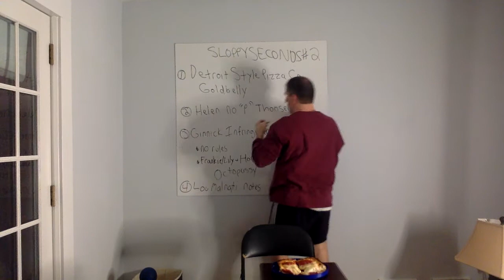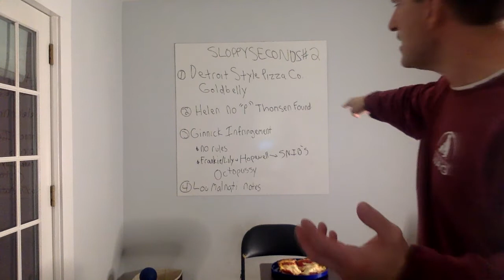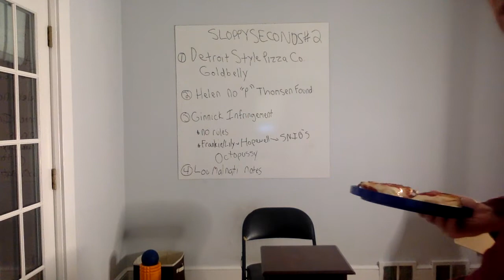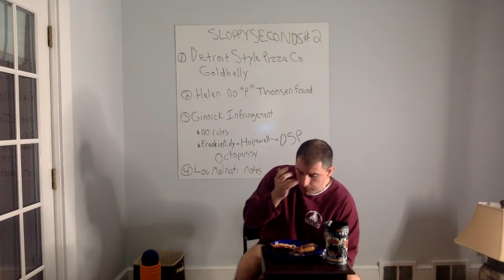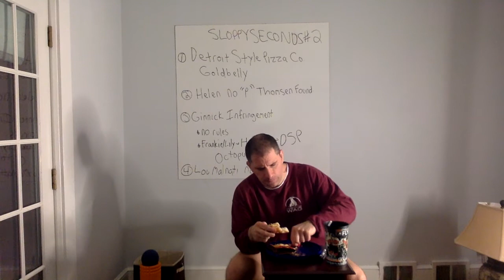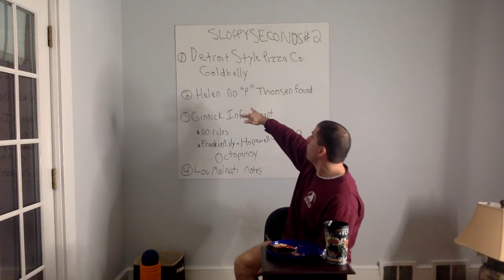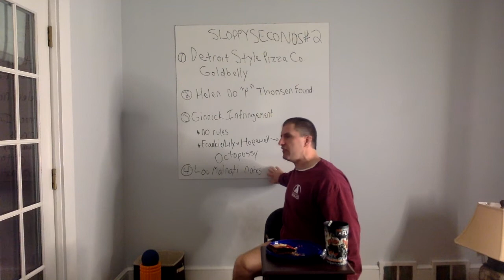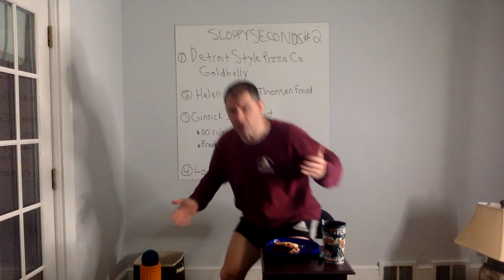Detroit Style Pizza Company Review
This pizza was frigging outstanding.

At first, I had reservations with the cheese "mix" they use (Mozzarella and Cheddar) but those people over at Detroit Style Pizza Company really knocked this one out of the park.

No need for suspense or long winded Shank explanations; try it out now.